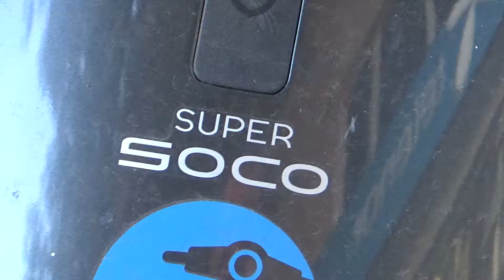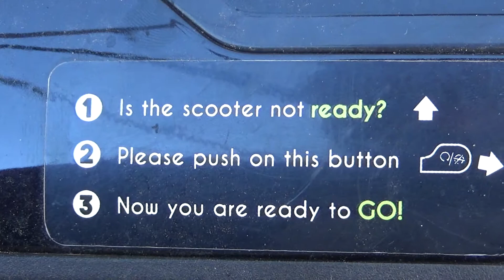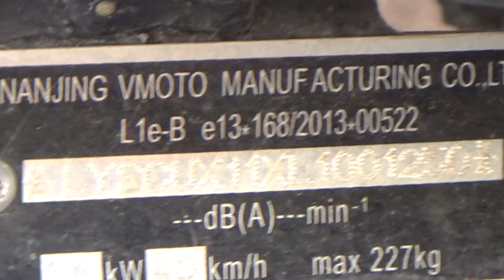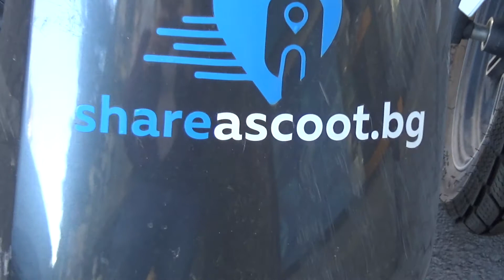Super SOCO CUx Black Exterior and Interior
Super SOCO CUx scooter electric motorcycle seen from outside and inside. Shared vehicle. Color is Black.